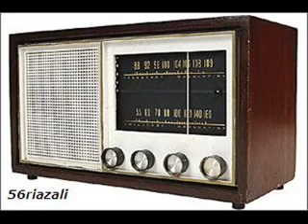rasha chaman ho da gulunu zay dy-pashto new ghazal